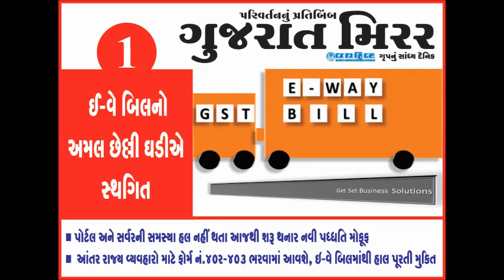Gujarat Mirror News - Today's Top 5 News in 60 Seconds - 21 February